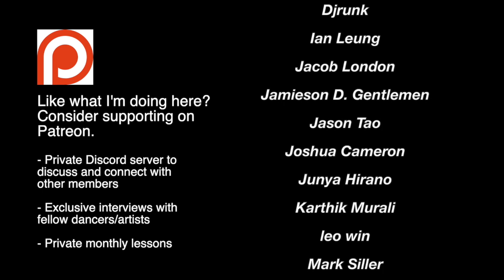Intermediate Go Downs - Breaking the Basics #15 - Razzy | Filthee Feet Tutorials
How to on an intermediate go down variation of the indian step.  This variation involves over rotating and then doing a simple drop.

Breaking the Basics is a weekly series where we look at ways of taking basic foundational breaking movements and learn how to build and create new movements from them.